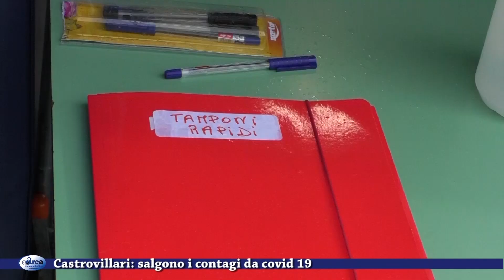Castrovillari salgono i contagi da covid 19 10 marzo 2021